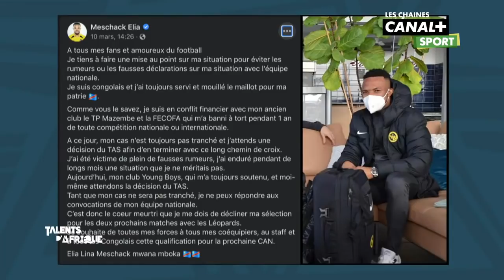MESCHAC ELIA REFUSE DE REPONDRE A L'INVITITATION DES LEOPARDS DE LA RDC CANAL+SPORT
LES SPECIALISTES DE CANAL+INTERNATIONAL PARLENT DE MESCHAC ELIA QUI REFUSE L'INVITATION DU STAFF TECHNIQUE DES LEOPARDS DE LA RDC ELIMINATOIRES CAN CAMEROUN 2021